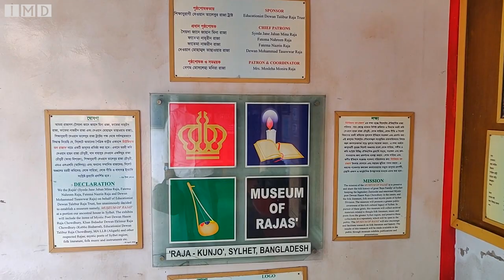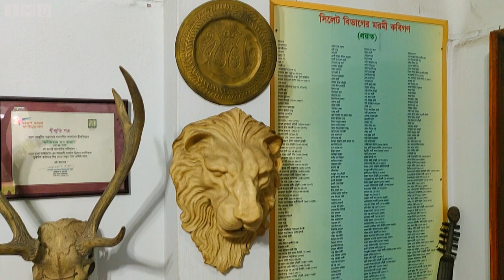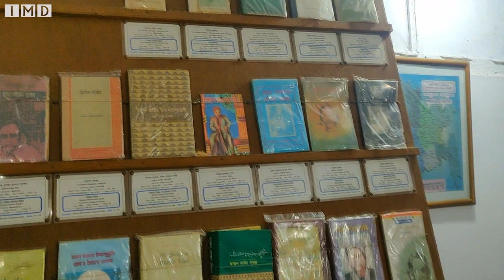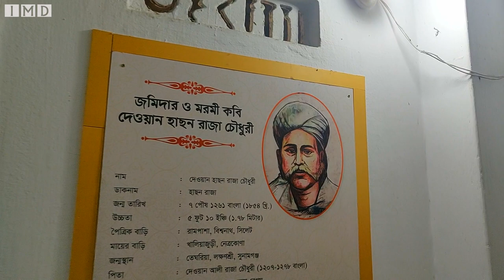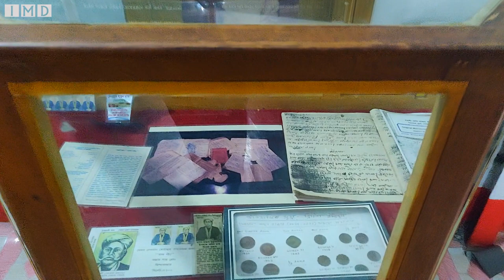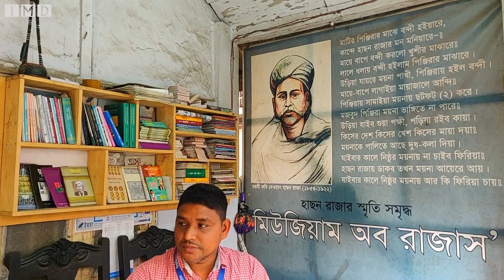হাছন রাজা মিউজিয়াম সিলেট || Hason Raja Museum Sylhet || Creator of Bangla Folk Music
Museum of Raja's- জমিদার দেওয়ান হাছন রাজা চৌধুরীর নামে জাদুঘর-সিলেট শহরে।

হাছন রাজা সুনামগঞ্জের লক্ষণশ্রী পরগণার তেঘরিয়া গ্রামে এই মরমী কবির জন্ম। ৭ পৌষ ১২৬১ ও ২১ ডিসেম্বর ১৮৫৪ খ্রিষ্টাব্দে (ইংরেজী সাল অনুযায়ী) দেওয়ান আলী রাজা চৌধুরী এবং মোছাঃ হুরমত জান বিবির ঘর আলোকিত করে জন্ম হয় হাছনের। হুরমত বিবি ছিলেন আলী রাজার খালাতো ভাই আমির বখ্‌শ চৌধুরীর নিঃসন্তান বিধবা। পরবর্তীতে হাছন রাজার পিতা আলী রাজা তাকে পরিণত বয়সে বিয়ে করেন। হাছন রাজা ছিলেন তাঁর দ্বিতীয় পুত্র।

আমার ইউটিউব চ্যানেলটি এগিয়ে যেতে আপনার সহযোগিতা প্রয়োজন, তাই অবশ্যই আপনার মতামত জানাতে এবং লাইক দিতে ভুলবেন না, এবং আপনার বন্ধুদের সাথে ভিডিওটি শেয়ার করবেন।
ধন্যবাদ আপনাকে

Hi guys. I am a new content creator of youtube.

ANTI-PIRACY WARNING
This video Copyright is reserved for Imdad Sylhet. Any unauthorized re-production or re-upload is strictly prohibited of this video.
ˍˍˍˍˍˍˍˍˍˍˍˍˍˍˍˍˍˍˍˍˍˍˍˍˍˍˍˍˍˍˍˍˍˍˍˍˍˍˍˍˍˍˍˍˍˍˍˍˍˍˍˍˍˍˍˍ